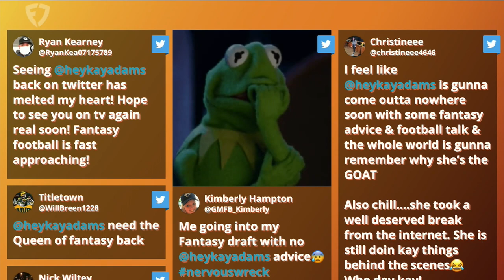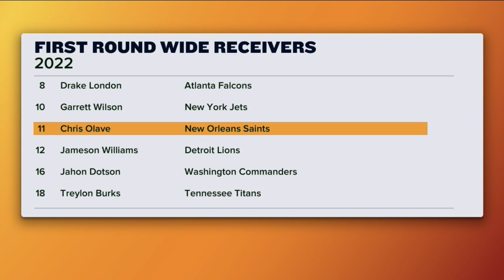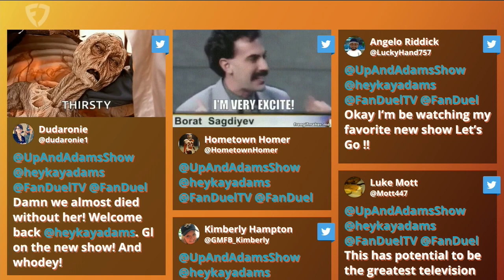Kay Adams on Who Will MAKE OR BREAK Your 2022 Fantasy Football Team! | Up and Adams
Kay Adams and her fantasy football thoughts are back! On the first episode of 'Up And Adams' Kay is joined by producer Conrad to discuss some of her fantasy football thoughts. Kay Adams goes over her favorite rookie WR to break out this year, which player will make or break your fantasy team and so much more.